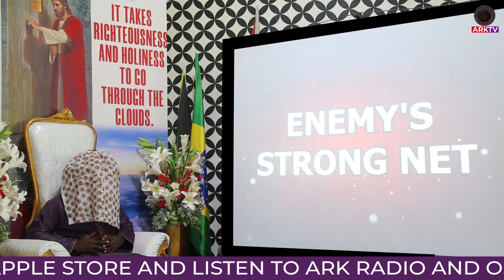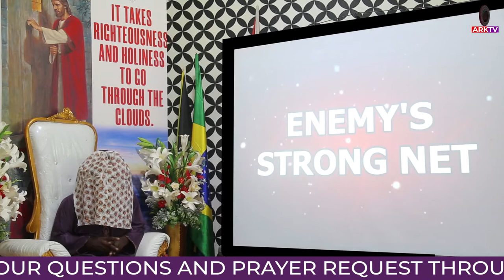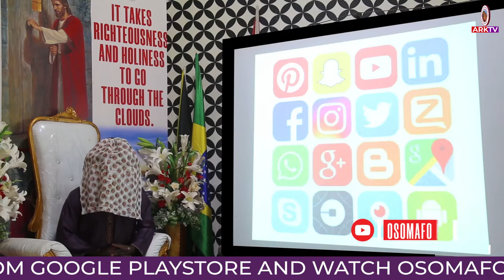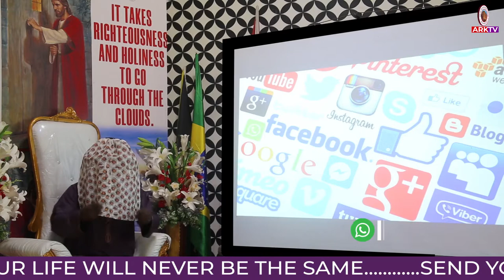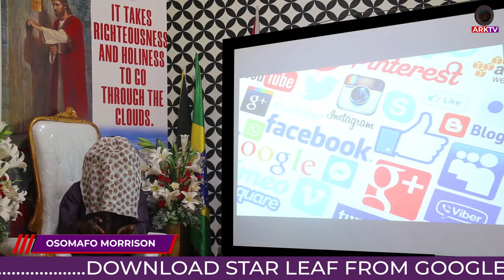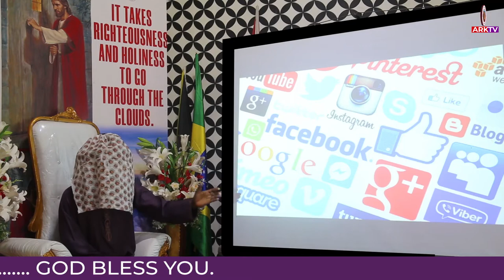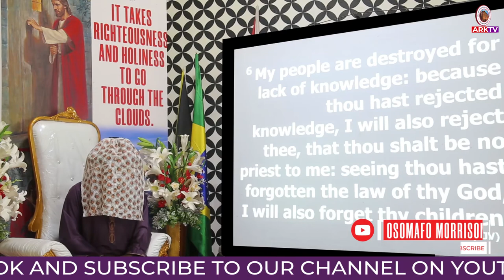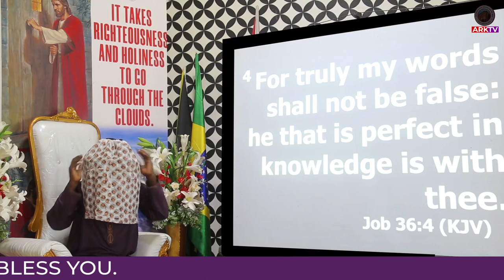ENEMY'S STRONG NET (A).